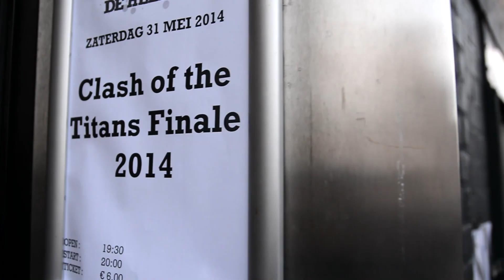Lavette winnaar Clash of the Titans 2014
Op zaterdag 31 mei streden vijf bands in de finale van de Clash of the Titans. Deelnemers waren Moonck, Wooden Soldiers, Lavette, Offerblok en The Macaws. Lavette werd door de jury uitgeroepen als beste band.

Video door: Rotop Media